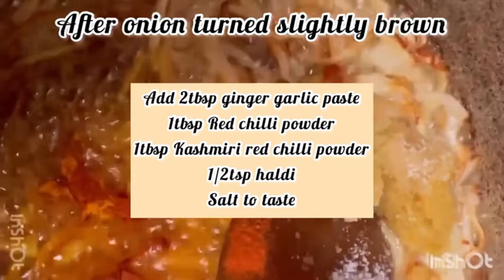Kheema Aloo Recipe